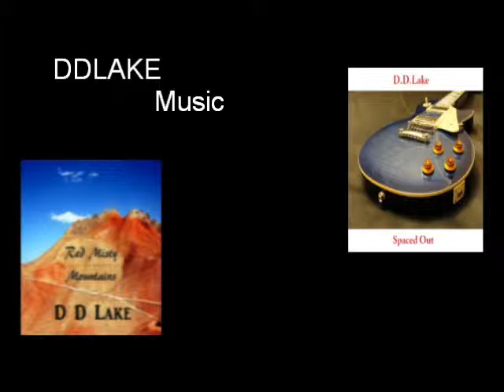ddlake dlake johnny be good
ddlake dlake